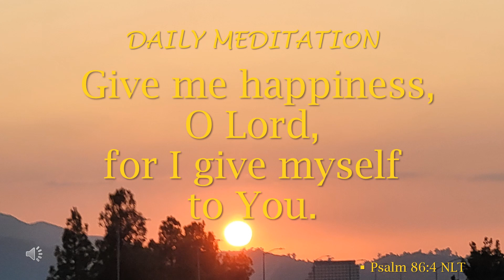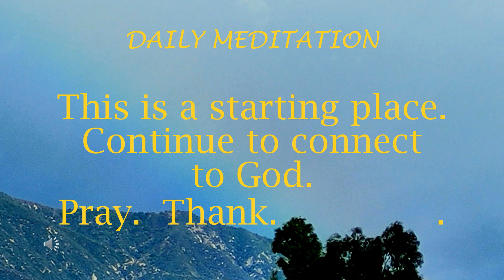Guided Meditation -- Psalm 86:4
Welcome to your guide to spending focused quality time with the Lord.

These guided meditations are intended you give you an idea of how to dial your mind and energy down, speak aloud the Word, talk to God, and do spontaneous worship.

If you have a hard time silencing distractions, staying focused and getting still enough to connect to your Maker, start here.

You can always PAUSE THE VIDEO in any section where you would like to take more time.  In fact, that is the intent.

Here are chapter markers if you want to go back or forward or jump to just one part.

0:00 Intro
0:15 Breathe
0:47 Give Thanks
1:18 Psalm 86 verse 4
1:50 Connect to God
2:16 Worship & Praise
3:20 This is a Starting Place
3:44 Prophetic Art

May this time draw you close to Father God, Jesus and the Holy Spirit!

Prophetic words on original prophetic art birthed this ministry.  You can get both on posters, canvas tote bags, or greeting cards at our store (Link just above.)

Thank you for supporting this channel and Apostello Ministries